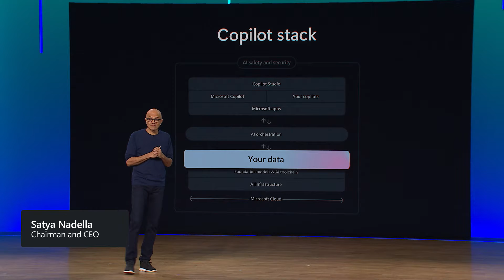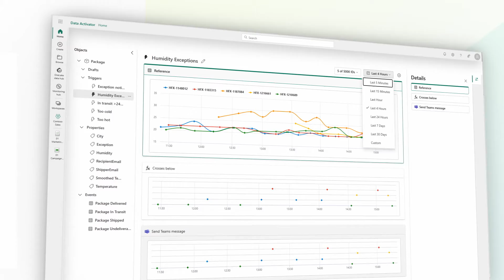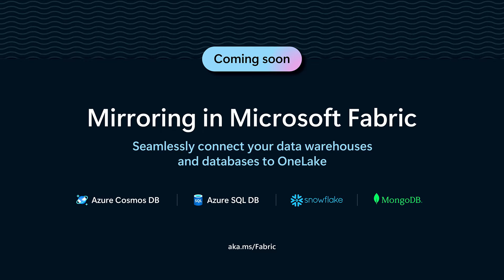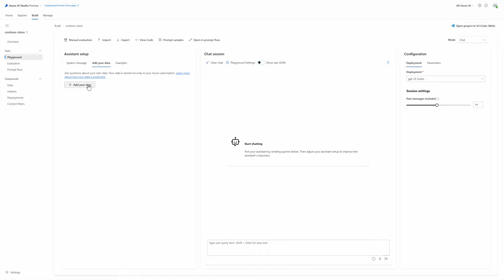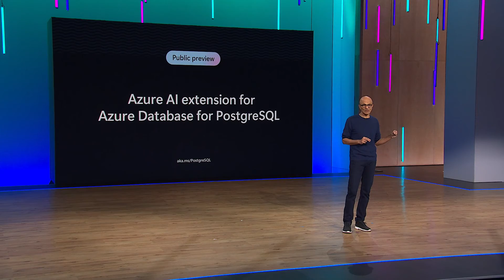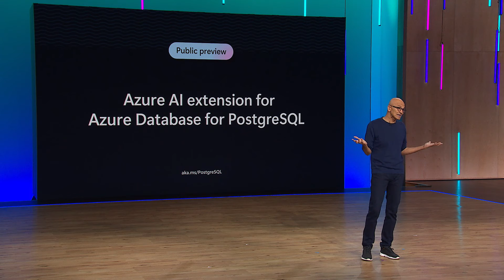Data Innovation: Satya Nadella at Microsoft Ignite 2023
Satya Nadella at Microsoft Ignite 2023 - Satya Nadella talks about Microsoft's innovation in Data